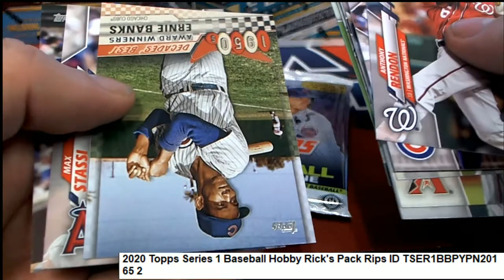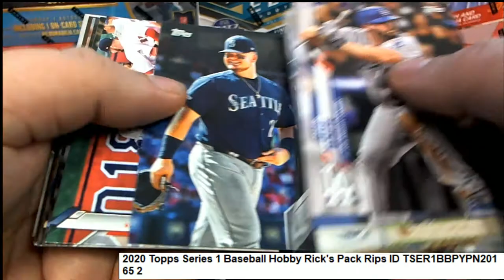2020 Topps Series 1 Baseball Hobby Rick's Pack Rips ID TSER1BBPYPN201